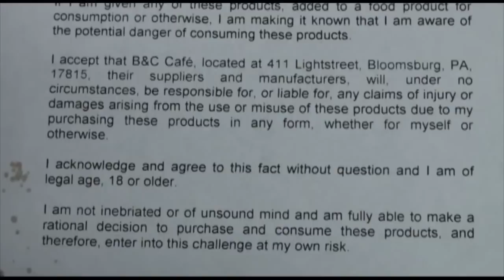B&C Cafe Hotter Than Hell Wing Challenge